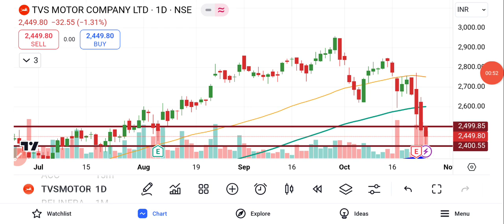TVS Motor Share Latest News Today | TVS Motor Share Price